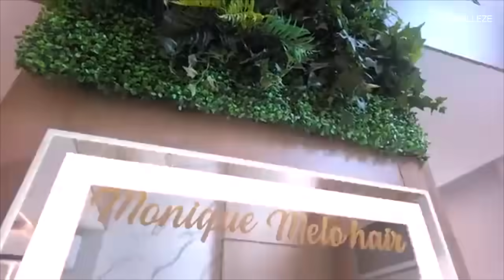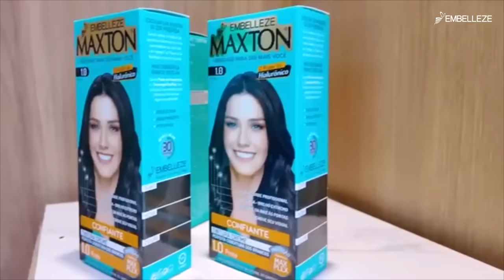Antes e depois da @evelynregly com Maxton Delícias Marrom Caramelo 7.37 🤎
Coleção Maxton Delícias A mais nova caixinha da  @evelynregly  ❤️

Maxton 7.37 Marrom Caramelo já é um ícone! A mais nova caixinha da @evelynregly faz parte da Coleção Maxton Delícias que está em pré-lançamento exclusivo em Embelleze.com  E o que isso quer dizer? Por enquanto só pode ser comprada online.

Curta, deixe seu comentário e compartilhe com as amigas que amam pintar o cabelo!